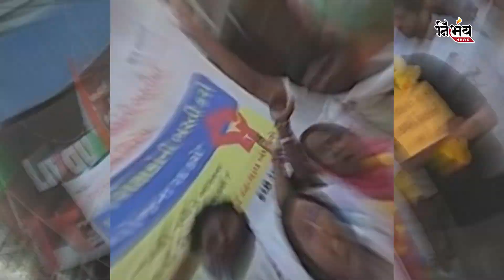Gyansahayak : BJP કાર્યાલય નીચે Kuber Dindor ના હાય હાય ના નારા લાગ્યા | NirbhayGopiGhanghar